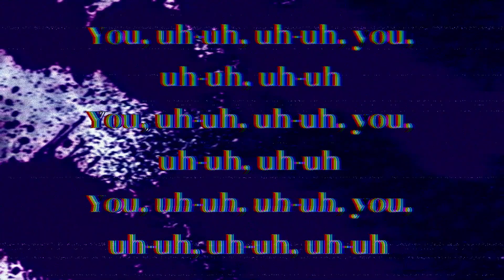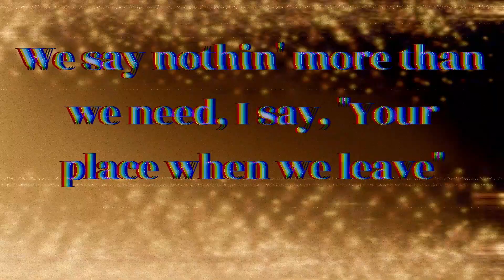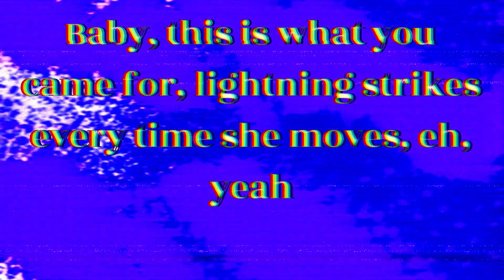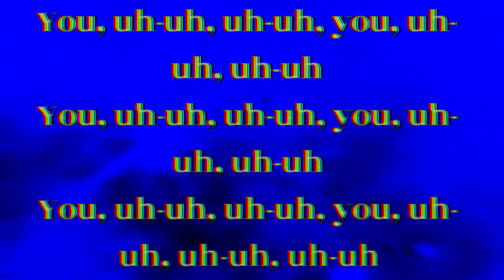Calvin Harris - This Is What You Came For (Feat. Rihanna) (Lyrics)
Rihana's Instagram
Rihanna's Facebook
Rihanna's Tumblr
Rihanna's Twitter
Rihanna's TikTok
Lyrics: Calvin Harris - This Is What You Came For (Feat. Rihanna)
Baby, this is what you came for, lightning strikes every time she moves
And everybody's watchin' her, but she's lookin' at you, uh-uh, uh-uh
You, uh-uh, uh-uh, you, uh-uh, uh-uh
You, uh-uh, uh-uh, you, uh-uh, uh-uh, uh-uh
You, uh-uh, uh-uh, uh-uh
We go fast with the game we play, who knows why it's gotta be this way?
We say nothin' more than we need, I say, "Your place when we leave"
Baby, this is what you came for, lightning strikes every time she moves, eh, yeah